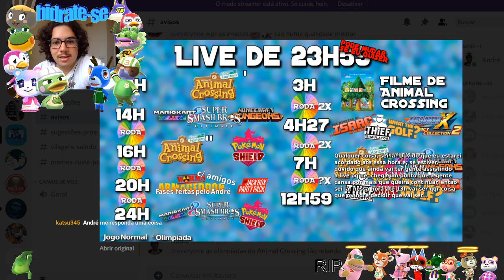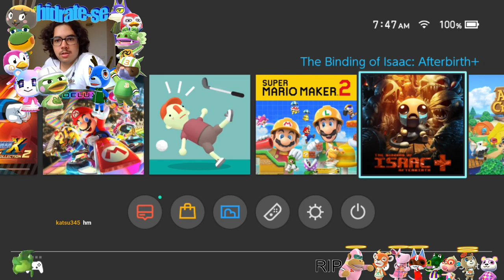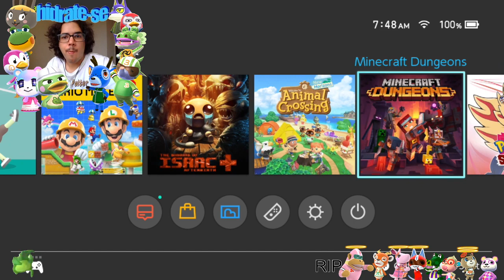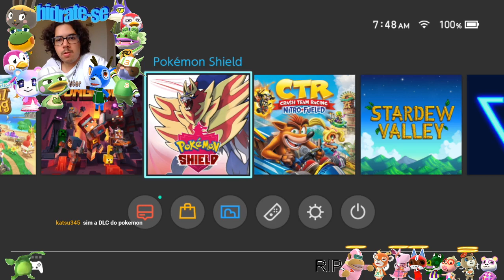Live de 24h - Mario Kart 8 (de novo)